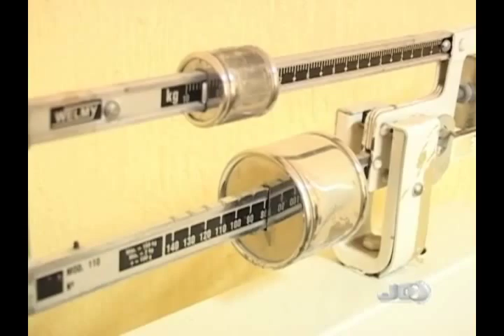Jornal da Campanha 20 11 12 1° Bloco